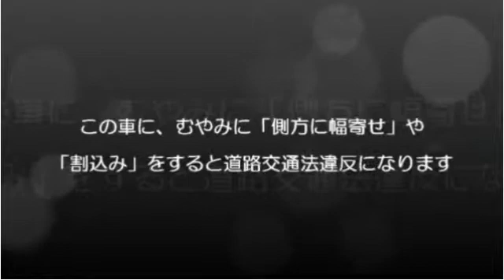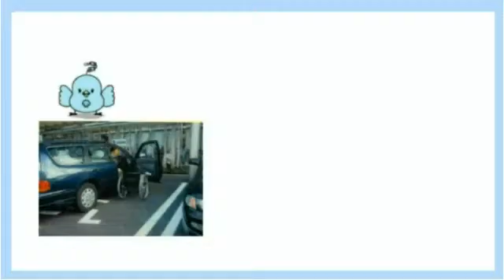身障者マーク駐車場に停めないキャンペーン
岩倉市の市民活動団体「いわくら・ユニバーサルデザイン研究会」が開催したキャンペーンの紹介です